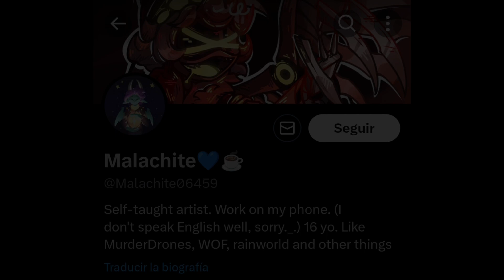¿Puedo Dormir Contigo Por Esta Noche? - Murder Drones (Fandub En Español Latino) - Steve Noceda Dubs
Buenos días, tardes o noches gente, ¿Cómo están? Espero que se encuentren muy bien, la noche de hoy les vengo a traer mi primer comic fandub de Murder Drones, espero que en verdad lo disfruten y si es así no olviden darle like, suscribirse y comentar se los agradecería mucho y así me motivan a traerles más Fandubs como este ^^

(Cast)

Uzi Doorman: @coverstime_dubs

Designación Serial N (N): @Steve_NocedaDubs1008

(Mis Sensuales Redes)